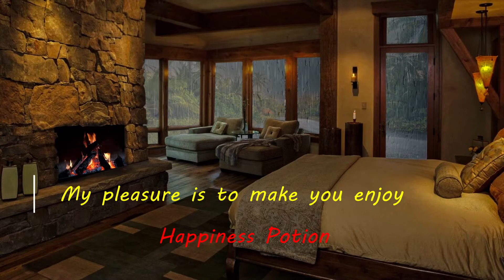Sleep listening to the sound of rain knocking on the window on a rainy night - and a fireplace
Glad to see you on my Happiness Potion channel!
I really love rain and snow. In our everyday hustle and bustle, we often miss this. Therefore, my hobby is creating videos that will help you improve your mood, relax and sleep.
Happiness Potion is a channel for everyone who wants to escape from the real world and find the most blissful places. It's a mixture of real and fantasy atmospheric ambiences producing relaxation and channeling good vibes and sensations to calm down your mind and assist your creativity, rest and introspection.
It is proven that environmental soundscapes sounds and music can improve mental health. With our sounds we intend to transmit good feelings and vibrations to make sure that we can assist you in many aspects like relaxation, sleep, study.
On my channel, you can find many videos of rain and snow sounds to help you not only relax, but also focus your attention while working or studying. You can use the video as a screensaver that will create a cozy atmosphere for you for a long time.
I shoot and create all the videos myself and use the following programs: Adobe Photoshop,  and DaVinci Resolve.
If you have any suggestion, feel free to do so in the comments.
Enjoy a cup of coffee in this Rainy Night Ambience with rain sounds, and other ambient  background noises. Bring a book, your work, or fall asleep with this relaxing ambience video. Watch the heavy rain outside the windows and listen to the soothing sounds of smooth  in the background. This relaxation video  so you can play it all day while you work or through the full night if you plan to use this as a cafe sleep ambience video.
Close your eyes and listen quietly to the rain falling on the trees and leaves in the forest.
I wanted to create a dreamy forest that wasn't bright or dark.
You can see it somewhere, but I've painted a forest that you wouldn't see if you lived in a city.
sound music with nature sounds, with the soothing sound of a waterfall, forest sounds or birdsong are relaxing to our minds and help us to sleep, study or for meditation. We are able to relax with these peaceful sounds of nature which have accompanied us since the dawn of time, we are familiar with natures rhythms. They are part of our own rhythms, we feel safe and comfortable with the sounds of nature. We find nature sounds to be very therapeutic and stress relieving. Natures relaxing sounds can heal many disorders and illnesses, particularly those imposed by the stress of modern societies. All we have to do is simply listen to these healing sounds of nature regularly. Forest sounds, birdsong and waterfall sounds are perfect for improving and accompanying a relaxation, meditation or mindfulness program.
Relaxing rain sounds  with  thunder sounds for sleep, relaxation, meditation or study.  video will create a peaceful ambience for relaxation. The soothing sounds of rain  will help you fall into a deep and peaceful sleep. Rain and thunder sounds are also great for insomnia, relieving tinnitus, and increasing concentration when studying. The relaxing white noise will help drown out distracting background noises. These relaxing rain for sleep sounds will help you get a full nights rest and leave you feeling refreshed and rejuvenated. This thunder and rain  video provides great sleep sounds, study sounds, and meditation sounds. enjoy this raining sounds on a tin roof video for sleeping.
Enjoy this cozy  with winter sounds for sleeping, studying or meditation. This ambience is perfect to assist you in releasing stress and anxiety and fall into a deep and peaceful sleep or relaxation.
This snowstorm video soundscape is a great natural white noise that helps you fall asleep or any task that requires long periods of concentration.
Visualize you are warm and cosy on this atmosphere, listening to the howling wind and heavy snow outside very comfortable reading a great book.
Happiness Potion